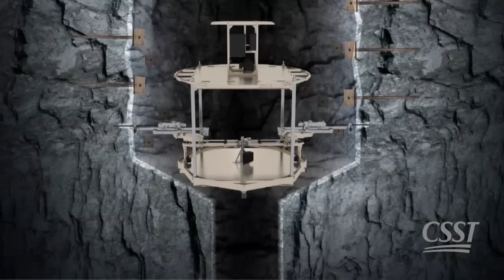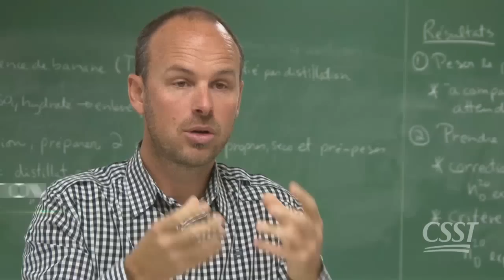Participez aux Grands Prix SST !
Participez aux Grands Prix santé et sécurité du travail!

La CSST est fière de mettre en lumière les visages de la prévention au Québec avec ses Grands Prix santé et sécurité du travail. Le concours fait l’éloge des gens, des entreprises et des organismes publics qui se dévouent pour rendre leur milieu de travail sécuritaire.

Les Grands Prix sont composés de trois catégories : Innovation, Leader en SST et Éducation à la prévention.

Innovation

La catégorie Innovation fait l’objet de remises de prix dans toutes les régions du Québec. Elle récompense des démarches et des réalisations innovantes en santé et sécurité du travail. Le succès d’une idée ne réside pas uniquement dans l’ampleur de celle-ci, mais plutôt dans son efficacité à éliminer le danger.

Leader en SST

La catégorie Leader donne l’occasion aux collègues de travail de souligner l’apport exceptionnel en santé et en sécurité d’un travailleur et d’un représentant d’employeur. Cette distinction, remise à l’occasion du Gala national, vient reconnaître des gens qui portent en eux la valeur de la santé et la sécurité; des ambassadeurs dans leur milieu de travail.

Éducation à la prévention

La catégorie Éducation à la prévention vient souligner les projets en santé et sécurité issus des efforts conjoints des enseignants, des gestionnaires et d’élèves et étudiants qui se démarquent par leurs engagements. Cette distinction démontre l’importance de conscientiser les travailleurs de demain.

Gala national

Point culminant du concours chaque printemps, le Gala national des Grands Prix, c’est près de 500 travailleurs et employeurs de toutes les régions du Québec unis pour célébrer une même cause : celle de la santé et la sécurité du travail. Cette cérémonie haute en couleur vient réellement mettre en lumière les visages de la prévention du Québec.

Participez et soyez reconnus comme des modèles à suivre en matière de santé et de sécurité du travail!